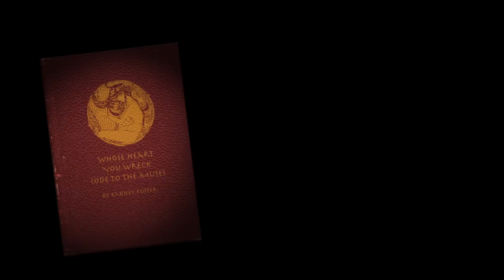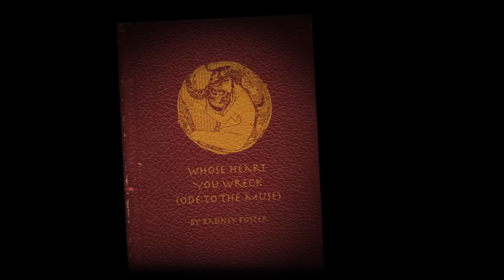RADNEY FOSTER Whose Heart You Wreck (Ode To The Muse)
Written by Radney Foster, from his forthcoming album, Everything I Should Have Said (Devil's River Records)

video by STEVE BOYLE / SkidMedia Inc.